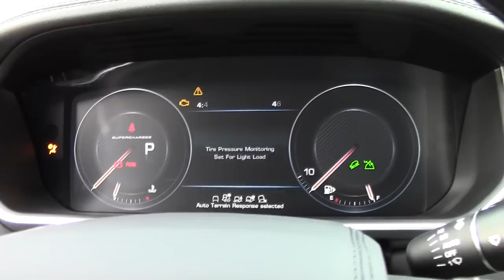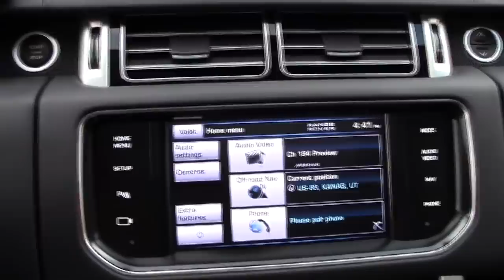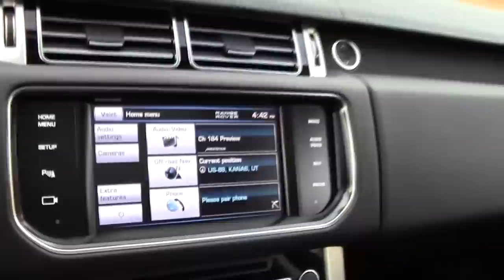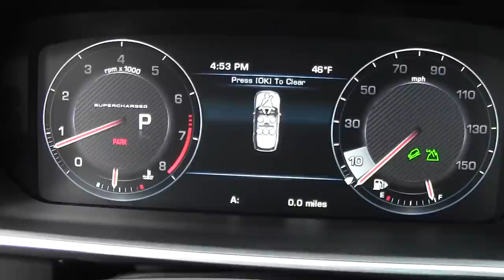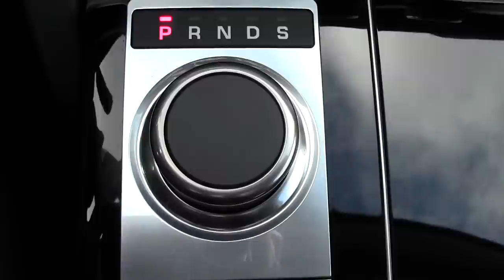2013 Land Rover Range Rover Luxury SUV, Walkaround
2013 Land Rover Range North American Launch, Canyon Point, Utah, 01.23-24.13